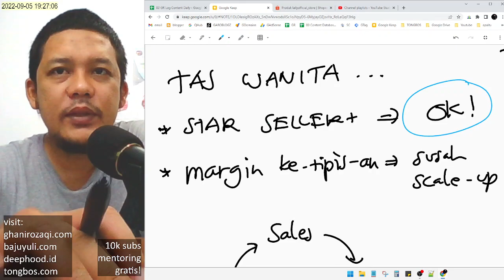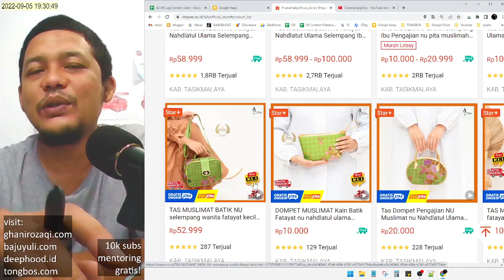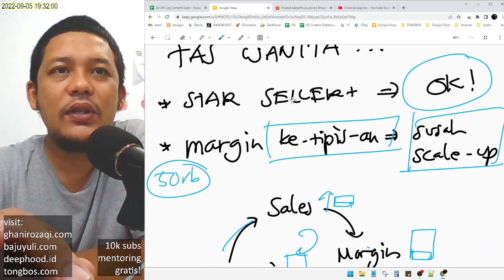[GRATIS] Bedah Toko Shopee #8: Toko Tas Wanita lailyofficial_store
kidslais
shopee.co.id/philanaofficialstore
Saya menjual Bikin Spanduk Kain Ukuran 150cm seharga Rp70.000. Ayo beli di Shopee!